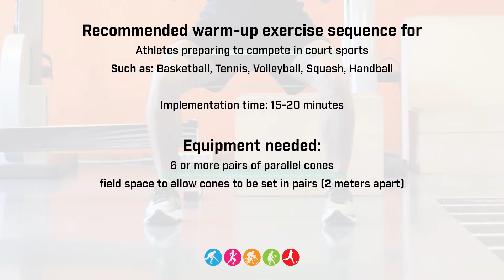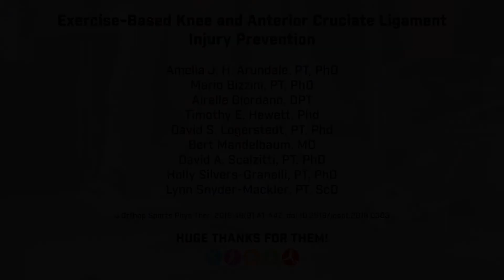Uz vingrinājumiem balstīta ceļa traumu profilakse - klīniskās prakses vadlīnijas ACL | FIZIOTERAPIJA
Uz vingrinājumiem balstīta ceļa traumu profilakse
- klīniskās prakses vadlīnijas - ACL | FIZIOTERAPIJA | REHABILITĀCIJA

Avots: Starptautiskā funkcionēšanas, invaliditātes un veselības klasifikācija no Amerikas fizikālās terapijas asociācijas Ortopēdiskās fizikālās terapijas akadēmijas un sporta sekcijas.

The Journal of Orthopedic and Sport Physical Therapy 2018. gada septembris.

Ieteicamā iesildīšanās vingrinājumu secība sportistiem, kuri gatavojas sacensībām kortes sporta veidos
Piemēram: Basketbols, futbols, teniss, volejbols, skvošs, rokasbumba, volejbols, skvošs, handbols.

Īstenošanas laiks: 15-20 minūtes

Nepieciešamais aprīkojums:
6 vai vairāk paralēlo konusu pāri
laukuma laukums, lai konusus varētu novietot pa pāriem (2 metru attālumā).

FĀZE 1
Dinamiska iesildīšanās
Veiklības/ātru kāju fokuss
Aktīvā stiepšanās/kustīgums

FĀZE
Pamata kustības
Virsbūves un gūžas stiprināšana

Veiciet secību divas reizes, pārmaiņus pa kreiso un labo pusi ar sānu plāniem un vingrinājumiem ar vienu kāju.

3. FĀZE
Kustību koordinācija
Palēninājums
Griešana
Pljometriskais treniņš

Šajā ieteicamajā iesildīšanās vingrinājumu secībā ir 3 komponenti.

I DAĻA - Dinamiskā iesildīšanās

II DAĻA - Pamatnes nostiprināšana
II daļa ir sadalīta 4 līmeņos, pamatojoties uz grūtības pakāpi.
Kad sportists iegūst spēku, viņš var pāriet uz augstāku līmeni.

III DAĻA - Kustību koordinācija, palēnināšanās, griešanas un pljometriskie treniņi.
III daļa ir sadalīta 4 dažādos līmeņos atkarībā no grūtības pakāpes.
Koordinācijai un prasmēm uzlabojoties, sportists var pāriet uz sarežģītāku līmeni.